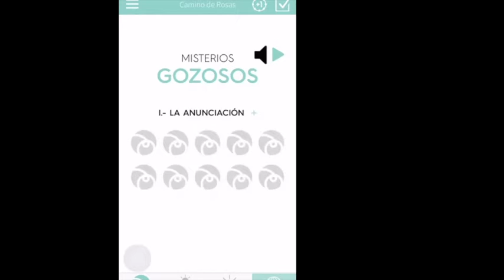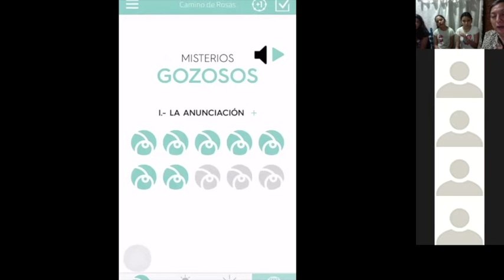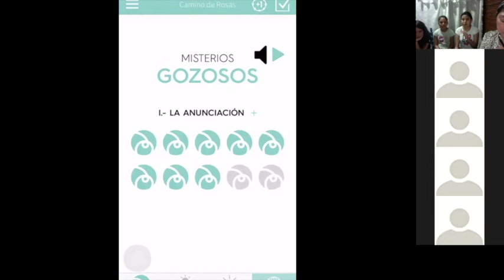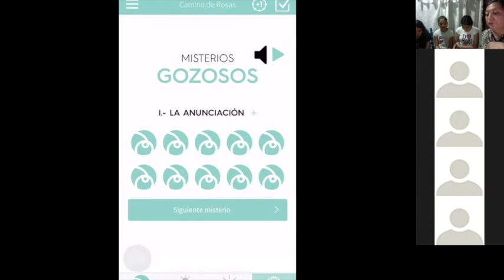Recemos juntos un misterio del Santo Rosario por los sacerdotes 🙏🏻